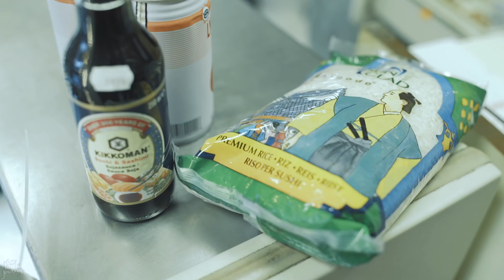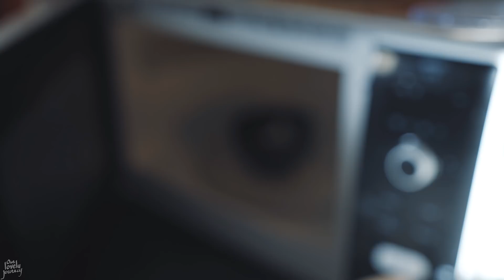WHAT I ATE ON MY BIRTHDAY | YUMMY RECIPES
WHAT I ATE ON MY BIRTHDAY ? (EN subs available !)
Here are all the yummy recipes we did for my birthday !
We cooked homemade sushis, an AMAZING Kinder bueno Cheesecake, homemade Enchiladas & guacamole.
You can do all these recipes, they are delicious !!

If you try those, don't forget to tag us on your pictures, so we can see your beautiful productions and feature them on our instagram accounts !!
We'd love to see them !

Homemade Sushis :

- Sushi rice
- Sushi vinegar
- Fish ( Salmon / Tuna )
- Soy sauce

- Rince you rice before cooking it
- Add a little bit of rice vinegar
- Slice up your fish into thin pieces
- Let the cooked rice cool down
- Form little oval shapes with the rice
- Cover these with a tiny bit of wasabi
- And add your fish slices
- You're DONE !!

Kinder Bueno Cheesecake :

- 6 kinder bueno
- 14 hazelnut wafers
- 30 gr coconut oil
- 300 gr cream cheese
- 100 gr low fat curd cheese
- 6 cl low fat single cream
- 5 egg whites
- 4 egg yolks
- 20 gr corn starch
- 5 tablespoons of sucralose

- Pre-heat your hoven at 160°C
- Mix 4 Kinder bueno with the wafers
- Add the coconut oil, and mix again
- Place the mixture in your loose-bottomed cake tin, you have to flat it.
- Place your tin in the freezer while you're preparing the rest of the recipe
- Place 4 egg yolks in a mixing bowl, and add all the other ingredients, cream cheese, curd cheese, single cream, sucralose, corn starch and mix the whole mixture with an electric whip.
- Add 2 kinder bueno in this mixture, just some big chunks
- Then whip up your 5 egg whites
- And gently add them to your mixture
- Take out your tin from the freezer
- And add the mixture above it
- Place your tin in the oven for 35 min
- Let it cool down and leave it in the fridge for a few hours before eating it !
- TA-DA ! YOU'RE DONE !

Homemade Enchiladas :

- 5% low fat minced meat
- Tomatoe salsa
- Wholewheat tortillas
- Low fat sour cream
- Grated cheese

- Pre-heat your hoven at 200°C, on grill position
- Cook your minced meat
- Then add the salsa
- Garnish your tortillas with the meat
- Roll them into wraps
- Align them in a baking dish
- Cover them with sour cream and grated cheese
- Let it grill in the hoven for 5-10 minutes

Homemade Guacamole :

- Avocado
- Lemon
- Salt

- Mash your avocado
- Add salt and lemon juice
- You're DONE !!

We are a couple of young artists, passionate about fitness who love to travel and discover new things.I'm Sébastien, I'm french born in Ecuador, I speak french, spanish and english. I'm Clémentine, born and raised in France, and together we want to share our journey with you. Our motto is "BE CREATIVE, INSPIRE PEOPLE" !

►►► OUR LINKS ►►►

AND don't forget to be creative and inspire people !

MUSIC